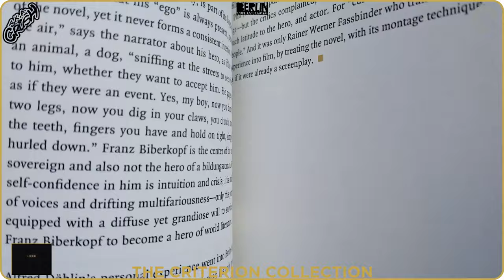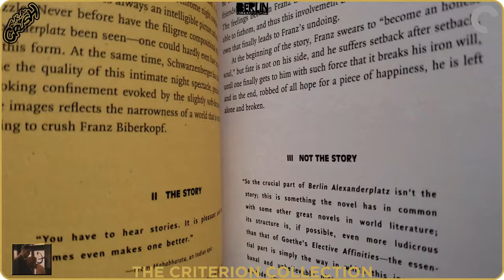Berlin Alexanderplatz | The Criterion Collection Blu-ray Digipack Unboxing (4K Video)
[SHOWCASING]
Berlin Alexanderplatz (1980) The Criterion Collection Blu-ray Digipack
Includes:
Film Origin: Germany

[SPECIFICATIONS]
Video Codec: MPEG-4 AVC
Resolution: 1080i
Original aspect ratio: 1.33:1
Audio: German: DTS-HD Master Audio Mono
Subtitles: English
Discs: Four-disc set (4 BD-50)
Packaging: Digipack / Slipbox
Playback: Region A
Run Time: 902 minutes

[DIRECTED, WRITTEN & NARRATED BY]
Rainer Werner Fassbinder

[STARRING]
Günter Lamprecht as Franz Biberkopf
Hanna Schygulla as Eva
Barbara Sukowa as Mieze
Elisabeth Trissenaar as Lina
Gottfried John
Claus Holm
Brigitte Mira
Gunther Kaufmann

[PRODUCED BY]
Peter Märthesheimer
Günter Rohrbach
Gunther Witte

Peer Raben

[CINEMATOGRAPHY BY]
Xaver Schwarzenberger

[EDITED BY]
Juliane Lorenz

[SPECIAL FEATURES]
00:13

    • High-definition digital restoration by the Rainer Werner Fassbinder Foundation and Bavaria Media, supervised and approved by director of photography Xaver Schwarzenberger, with DTS-HD Master Audio soundtrack
    • Two documentaries by Rainer Werner Fassbinder Foundation president Juliane Lorenz: one from 2007 featuring interviews with the cast and crew, the other from 2006 on the restoration
    • Hans-Dieter Hartl’s 1980 documentary Notes on the Making of “Berlin Alexanderplatz”
    • Phil Jutzi’s 1931 feature-length film of Alfred Döblin’s novel, from a screenplay cowritten by Döblin himself
    • Interview from 2007 with Peter Jelavich, author of “Berlin Alexanderplatz”: Radio, Film, and the Death of Weimar Culture
    • PLUS: A book featuring an essay by filmmaker Tom Tykwer, reflections on the novel by Fassbinder and author Thomas Steinfeld, and an interview with Schwarzenberger

[DISTRIBUTED BY]
The Criterion Collection

TeleCulture

The Criterion Collection, a continuing series of important classic and contemporary films, presents Berlin Alexanderplatz.